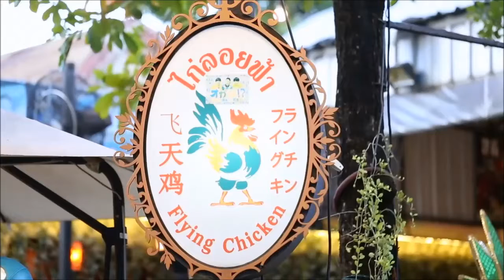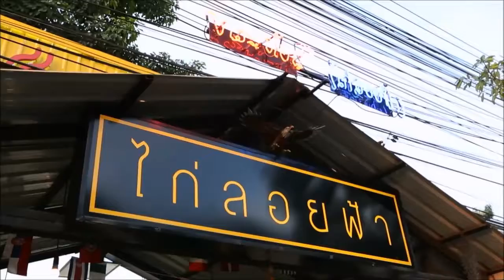ลิ้นติดโปร EP. 121 โปรในตำนาน Part 1/4 02/12/61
โปรในตำนาน :  สวนอาหารกระท้อน ครัวแสบ ไก่ลอยฟ้า